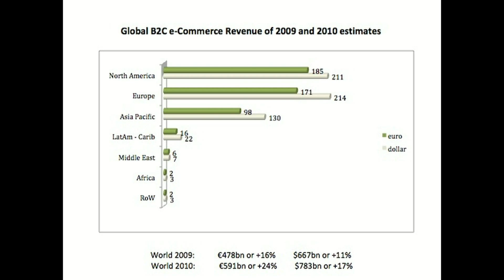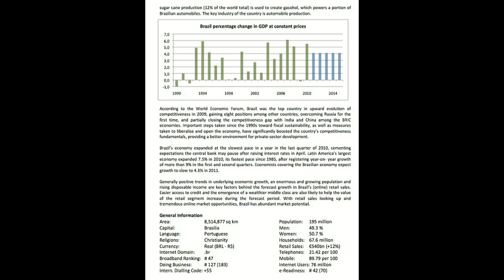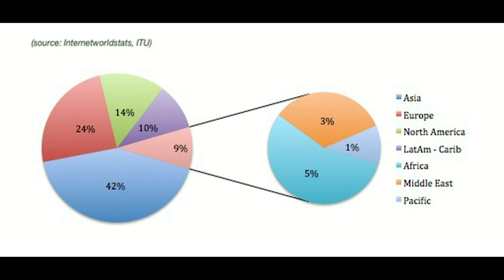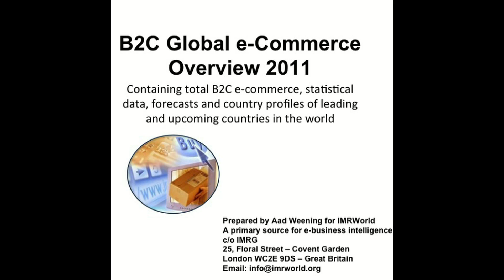B2C Global e-­Commerce Overview 2011 - Aad Weening / IMRG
Containing total B2C e-­commerce, statistical data, forecasts and country profiles of leading and upcoming countries in the world.

prepared by IMR International, a primary source in e-business intelligence
March 2010